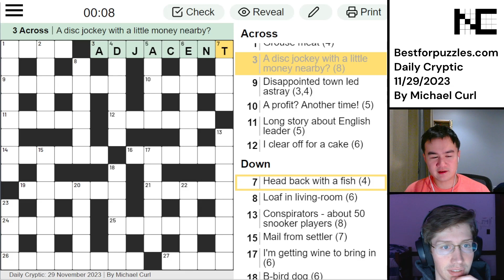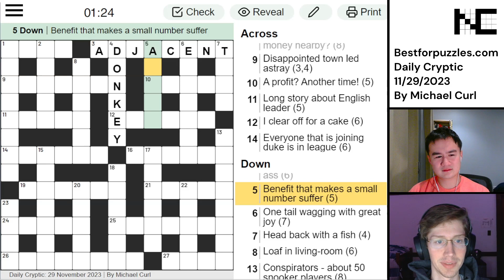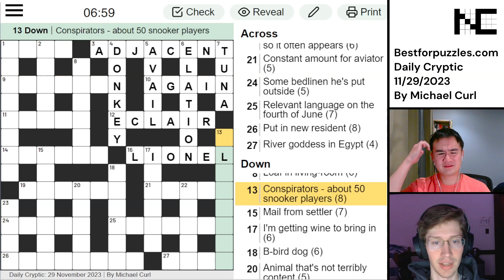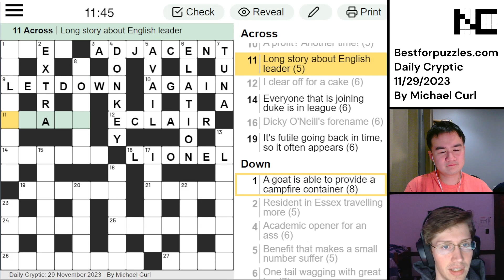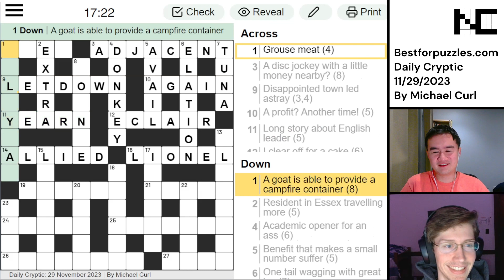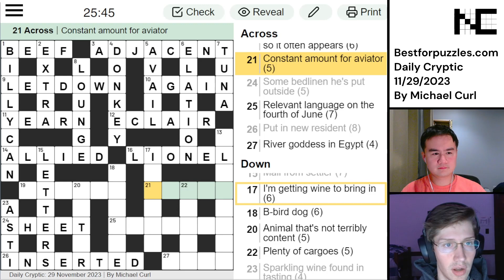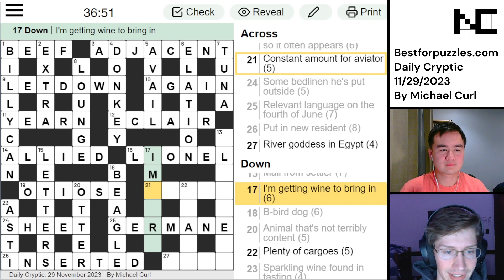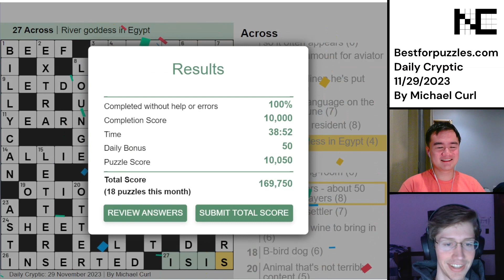"Dicky O'Neill's forename" (6) | Beginner Cryptics (Part 5)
TODAY'S PUZZLE:
Best of Puzzles: Daily Cryptic Crossword (easy) 11/29/23 by Michael Curl

We're back with another beginner cryptic crossword! There were a few clues that threw us for a loop, but at least now we'll be prepared if we're ever camping in Australia.